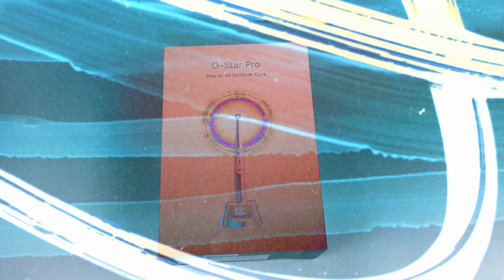O STAR PRO